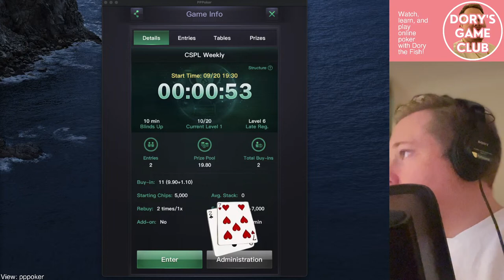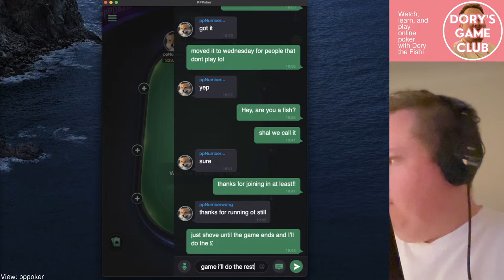Getting mugged by the Civil Servants | Dory the Fish Live Stream 22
Hopefully this does not go the way the title suggests.